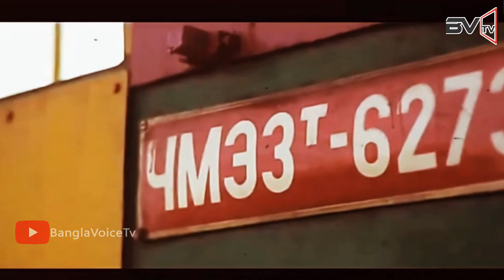এদের সঙ্গে লড়তে আসার আগে ১০০ বার ভাববেন !! 9 People You Don't Want to Mess With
বন্ধুরা, পৃথিবীতে এমন অনেক মানুষ আছে যাদের সাথে আপনি ভুলেও লড়াই করতে চাইবেন না। তারা বাইরে থেকে যেমনই হোক না কেন। এই ধরনের মানুষ এমন অবস্থায় যাওয়ার জন্য নিজের সারাজীবন উৎসর্গ করে দেন। আর এমন শক্তিশালী মানুষের সাথে সাধারণ মানুষ লড়াই করতে গেলে শেষ। আজকের ভিডিওতে আমি আপনাদের এমন কিছু মানুষ দেখাবো যারা দেখতে সাধারণ মানুষের মত হলেও আসলে কোন সুপারম্যান এর চাইতে কম না।

Bangla voice tv,বাংলা খবর,9 People You Don't Want to Mess With,strongest man,worlds strongest man,superhuman strength,9 people,you will regret,people,you don't want to mess with,महाशक्तिशाली लोग,जिनसे उलझना बेवकूफी है,Strong Man In Tha World,Most Powerful People Nobody Wana Mess,unbelievable strong peop,এদের সঙ্গে লড়তে আসার আগে ১০০ বার ভাববেন